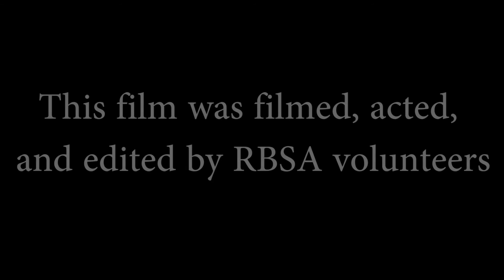Faith Whitehouse discusses her experience writing her dissertation on Trevor Denning's work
Faith Whitehouse, a previous RBSA Volunteer, discusses her experience as a student, writing her dissertation on Trevor Denning's 'RBSA Gallery, New Street', c.1955, oil on strawboard.